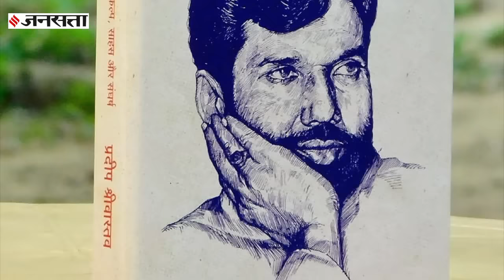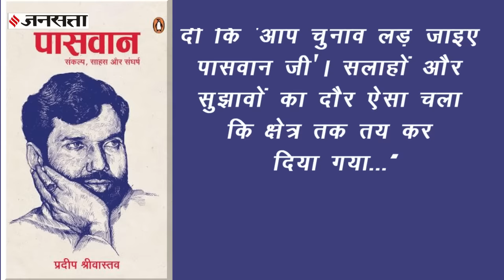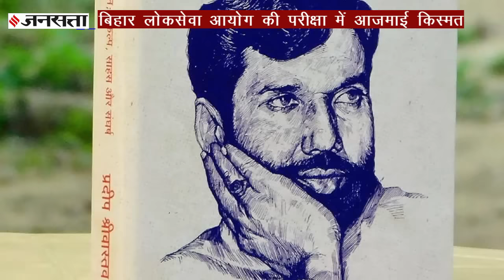Ram Vilas Paswan Story: नेता कैसे बन गए राम विलास पासवान,पहली चुनावी जीत के लिए किया ये काम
Ram Vilas Paswan Story: लोक जनशक्ति पार्टी (Lok Janshakti Party) के संस्थापक राम विलास पासवान (Ram Vilas Paswan) ने संघर्ष और संकल्प की बदौलत भारत की राजनीति (Politics) में अपना मुकाम बनाया। उन्होंने सपने में भी नहीं सोचा होगा कि उनकी निधन के एक साल के अंदर ही उनके भाई पशुपति नाथ पारस (Pashupati Paras) और बेटे चिराग पासवान (Chirag Paswan) एक दूसरे के दुश्मन बन जाएंगे और उनकी पत्नी रीना पासवान (Reena Paswan) कुछ ना कर पाएंगे। वैसे पासवान ने अपने करियर के शुरुआत में भी नहीं सोचा था कि वो एक राजनेता, विधायक (MLA) और सांसद (MP) बनते बनते केन्द्र में मंत्री (Union Minister) बनेंगे। राम विलास पासवान पहले दरोगा (Sub Inspector) बनना चाहते थे, इंटरव्यू में रिजेक्ट हुए तो डीएसपी (DSP) के लिए सेलेक्ट हो गए...मगर फिर कुछ ऐसा हुआ कि उन्होंने राजनीति का दामन थाम लिया...पेश है जनसत्ता की ये खास रिपोर्ट.